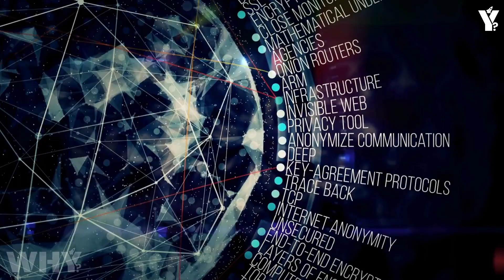Voyager 1 just made an IMPOSSIBLE Discovery after 46 years in space!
After 46 years of traveling through the cosmos, Voyager 1 has once again stunned scientists with a discovery that seems impossible. As the spacecraft continues its journey beyond the boundaries of our solar system, it has detected mysterious signals and data that defy our current understanding of space. What could this groundbreaking discovery mean? Are we on the verge of uncovering secrets from the farthest reaches of the universe? Join us as we explore the details of this astonishing finding and its implications for the future of space exploration.